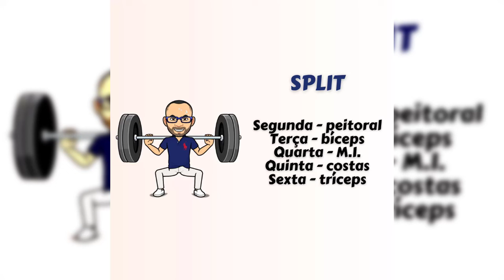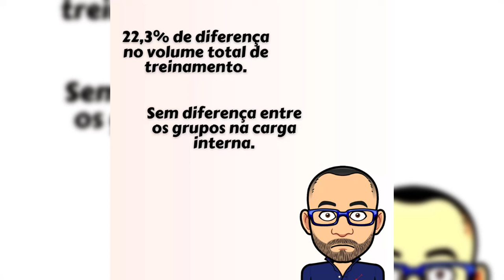DIVISÃO DE TREINO PARA AUMENTAR A FORÇA E A MASSA MUSCULAR